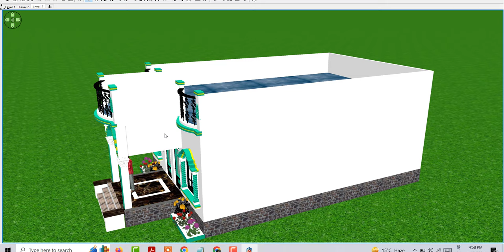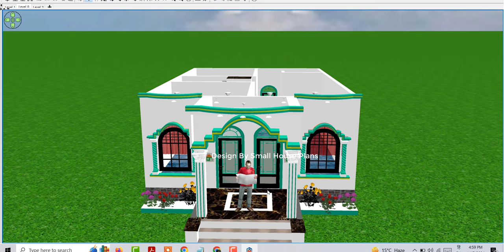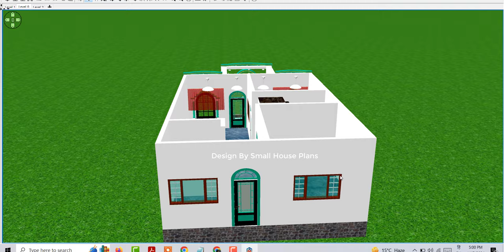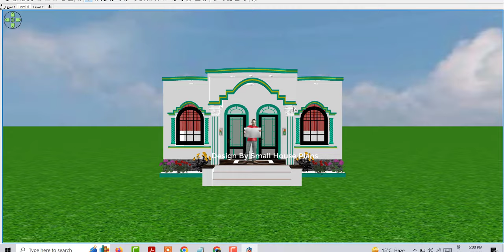गाँव मे पोर्च के साथ शानदार घर का नक्शा , Village Porch Design Idea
गाँव मे पोर्च के साथ शानदार घर का नक्शा
Village Porch Design Idea
Ganv Me Ghar Ke Nakshe
Village House Design Idea
22 by 30 House Plan
22 by 30 Porch design idea
22 by 40 House With Porch Design idea
Kam karch me ghar kaise Bnaye
Low Budget house design idea
Vastu ke anusar ghar ke nakshe
22*30 vastu ke ansuar ghar ke desing
22*40 porch ke sath ghar ke nakshe